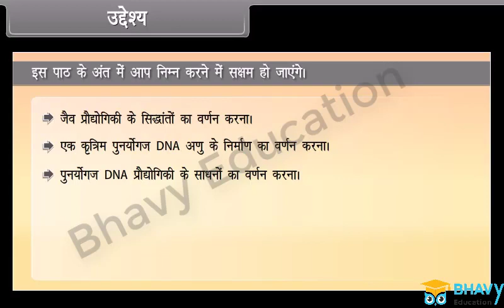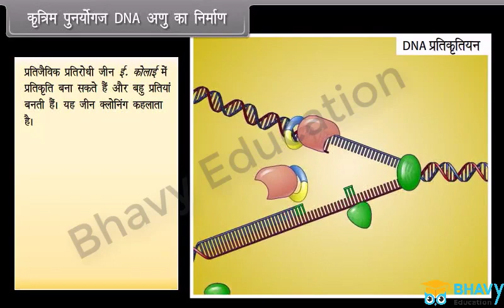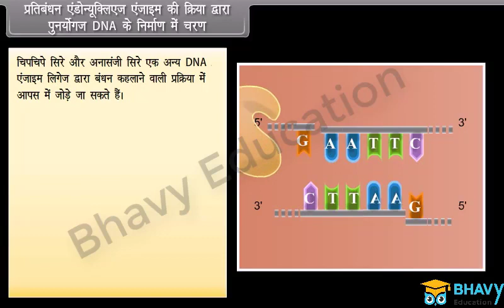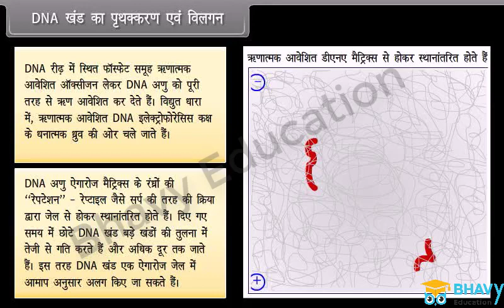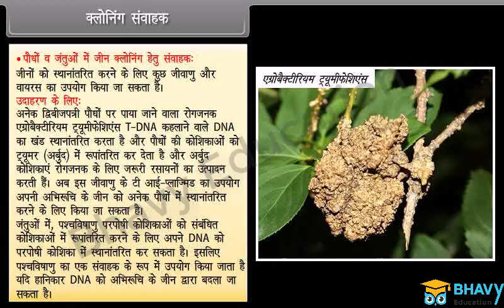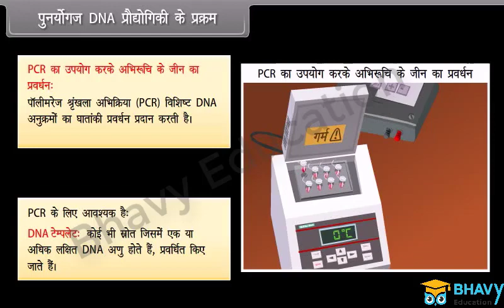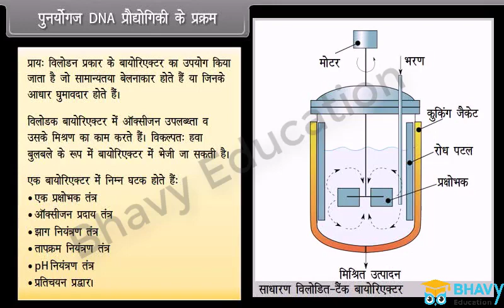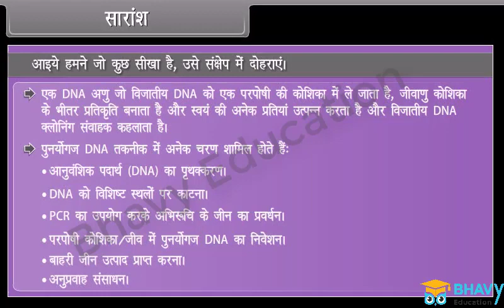जैव प्रौद्योगिकी सिद्धांत और प्रक्रियाएं | Class 12 | BHAVY EDUCATIONS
यूरोपियन फेडरेशन ऑफ बायोटेक्नोलॉजी द्वारा दी गई बायोटेक्नोलॉजी की परिभाषा में कहा गया है कि "प्राकृतिक विज्ञान और जीवों, कोशिकाओं, उसके भागों और उत्पादों और सेवाओं के लिए आणविक एनालॉग्स का एकीकरण।"